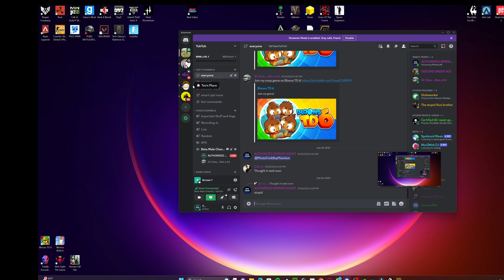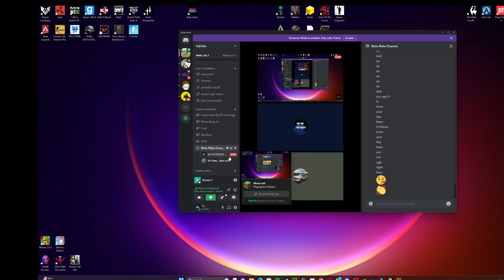When setting up the Wither fight prank goes COMPLETELY WRONG - Minecraft Funny Moments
F in the chat for me and my spoiled plan

Friends in the Video:
PhotoBoyPhantom - @cjmedina.24
Mr DieLo - Diego
SarkySpectre - Franky
MyTimeHere - Ian

Socials:
Twitch.TV/YY_TH3RAN
Instagram.com/therther8
Instagram.com/th3ran_
Twitter.com/therthr8
Tiktok.com/@th3ran_